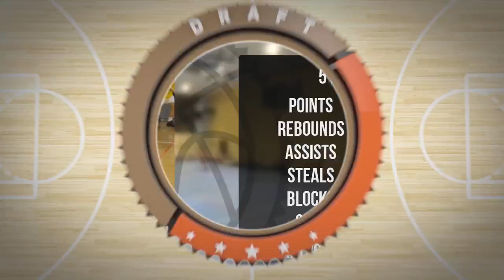Remigiusz Kowalewski Player Mixtape - Piątek Div Jesień 2022